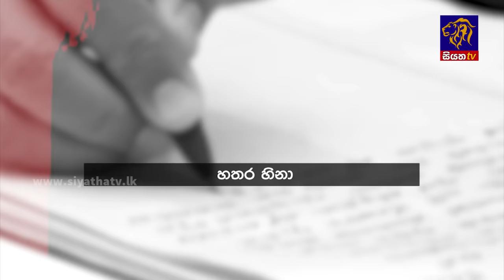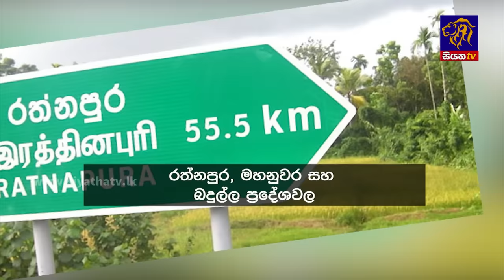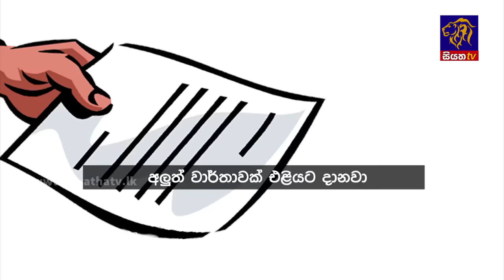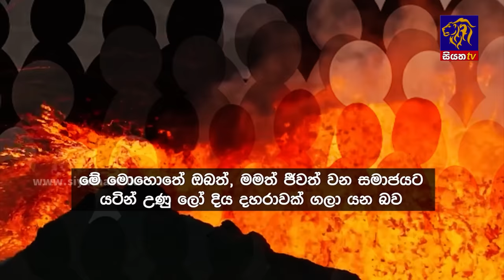Siyatha News | 06.00 AM | 30 - 12 - 2023